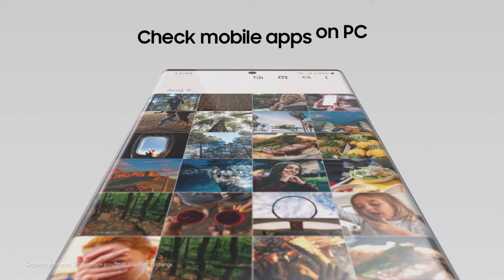갤럭시 노트20 광고 (해외버전) [Link to Windows]